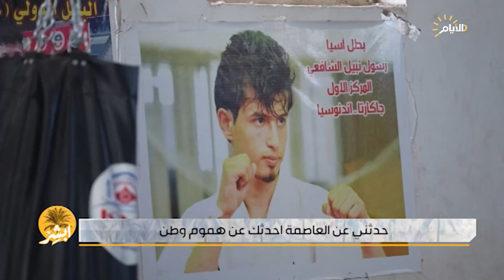برنامج ابشر، حدثني عن العاصمة احدثك عن هموم وطن 4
مع المرشحين
المرشحة سهاد الساعدي
 المرشح عمار جبار الخزرجي
المرشح علي محمد المعموري
 المرشحة لمياء عباس المشهداني
 المرشح رعد الحمداني
 المرشح عمار اسماعيل التميمي